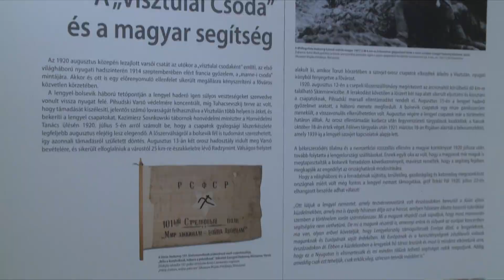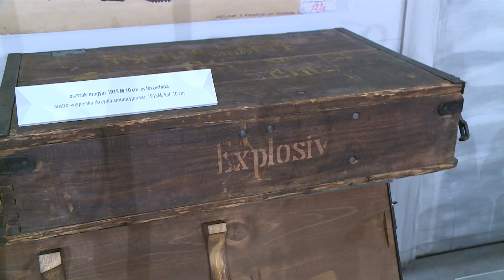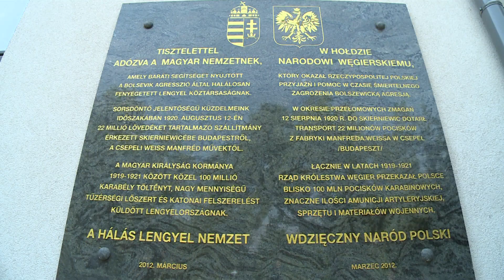Magyar-lengyel tárlat nyílt a Hadtörténeti Intézet és Múzeumban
Nekünk, magyaroknak és lengyel barátainknak is közös célunk, hogy kereszténységünket megbecsülve, egymást tisztelve, egymással szorosan együttműködve szabad nemzetekként éljünk itt, Európában - hangsúlyozta Németh Szilárd, a Honvédelmi Minisztérium parlamenti államtitkára, miniszterhelyettes a Magyarország és a „visztulai csoda” címmel megrendezett kiállítás megnyitóján augusztus 15-én, a Hadtörténeti Intézet és Múzeum Díszudvarán, Budapesten.